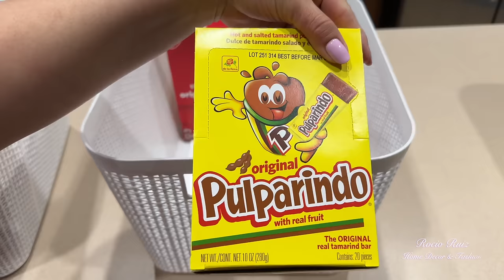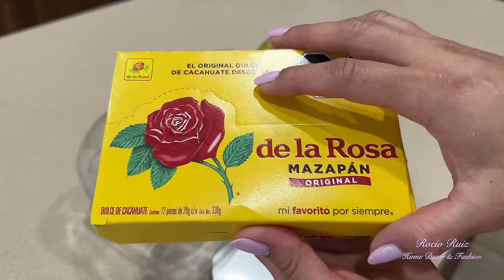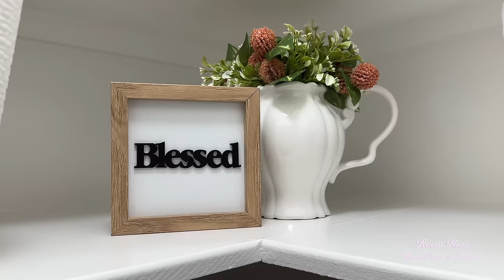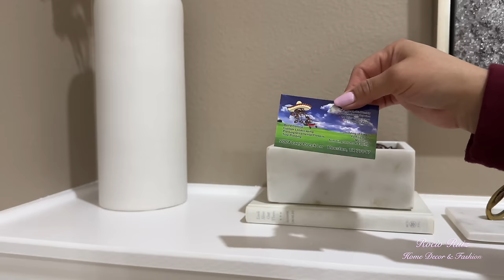ORGANIZA y DECORA tu CASA / ideas para organizar y decorar tu hogar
ideas fáciles y económicas para organizar y decorar tu hogar